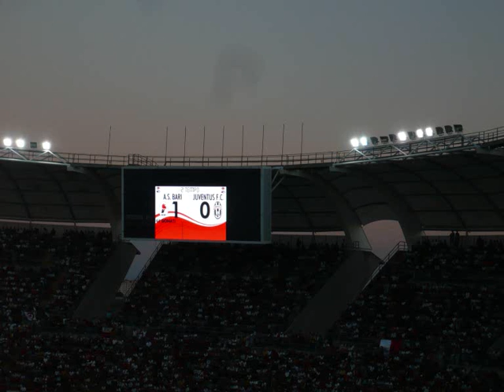TUTTOBARI.COM, Ventura dopo Bari-Juventus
Dichiarazioni dell'allenatore del Bari, Giampiero Ventura, nel dopogara di Bari-Juventus. A cura di Massimo Longo